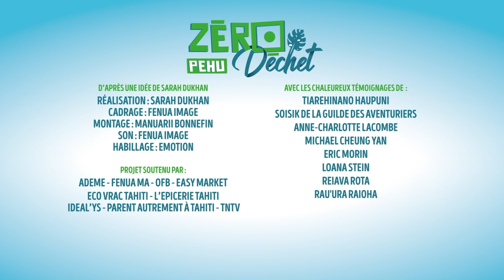Ep 11 La guilde des aventuriers, une structure péri-scolaire qui tente de réduire ses déchets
Soisik est gérante d'une structure Peri-scolaire. Elle s'est engagée dans le défi zéro déchet 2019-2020 afin de sensibiliser l'ensemble de son équipe et ses enfants!.